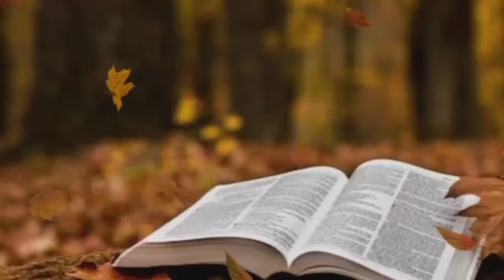അനുദിന വചന വിചിന്തനം നോമ്പുകാലം 3 -ാം ശനി, നീതിമാനായ വി. യൗസേപ്പ്